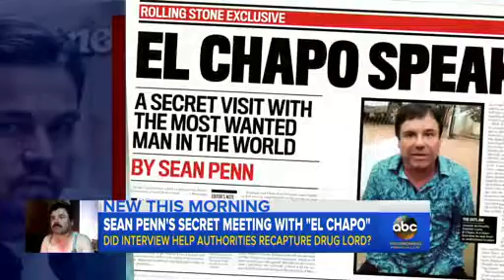Details Emerge About Sean Penn's Interview With 'El Chapo'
Mexican officials say communications between the actor and the drug kingpin helped lead to the outlaw's recapture.